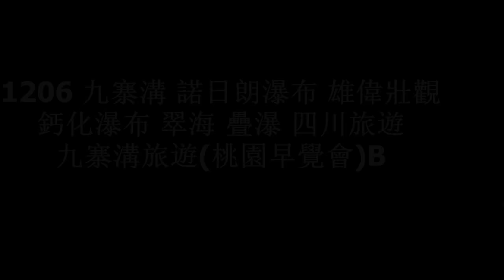201206九寨溝 諾日朗瀑布 雄偉壯觀 鈣化瀑布 翠海 疊瀑 四川旅遊